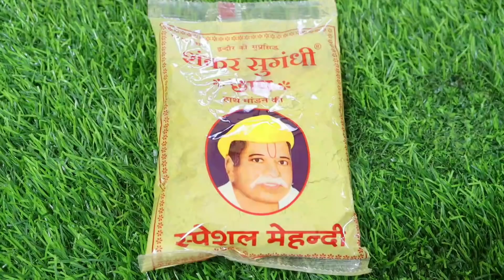सरसों तेल में ये मिलाकर लगाया 4 दिनों में बाल इतने लंबे,मोटे और घने हो गए Bal Bahane Ke Upay